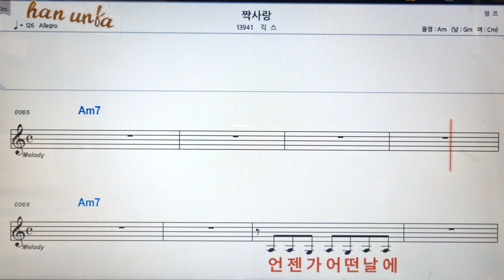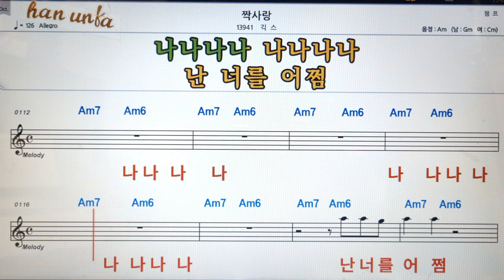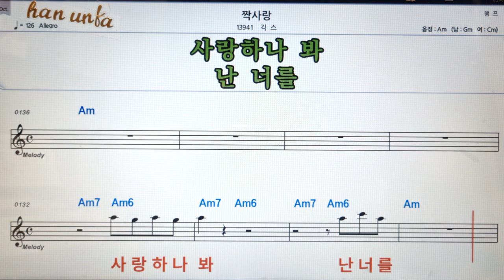짝 사랑/긱스👍노래 반주, 코드 악보,가라오케💋Karaoke*Sheet Music*Chord*MR